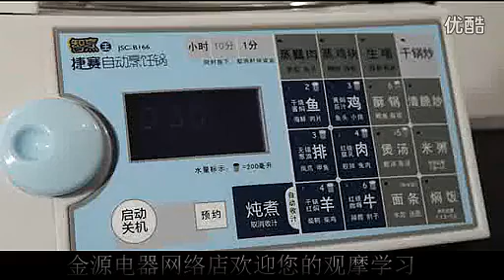【中式菜谱】Gemside捷赛自动烹饪锅烹制醋溜土豆丝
醋溜土豆丝属于鲁菜，是一道山东省汉族家常菜品。主要食材是土豆，主要烹饪工艺是炒。味道咸中带酸，口感脆爽，让人能感有一种酸溜溜的感觉，现在已经是中国百姓饭桌上的家常菜。